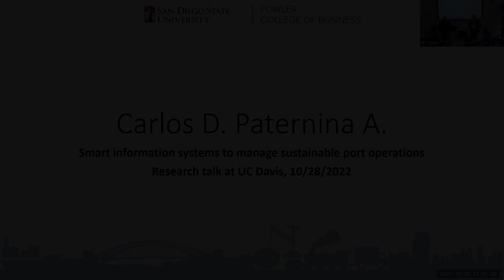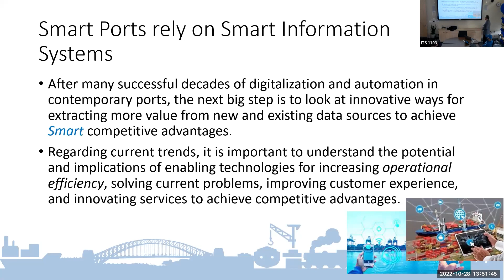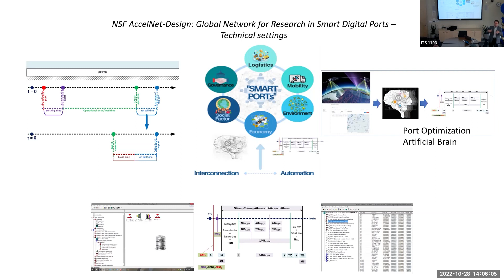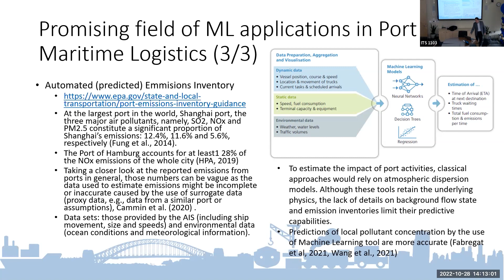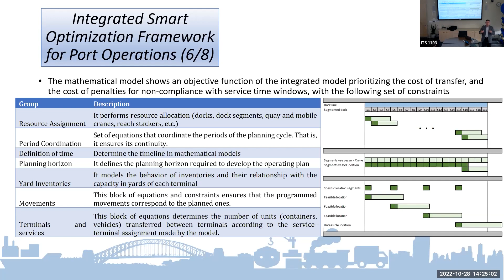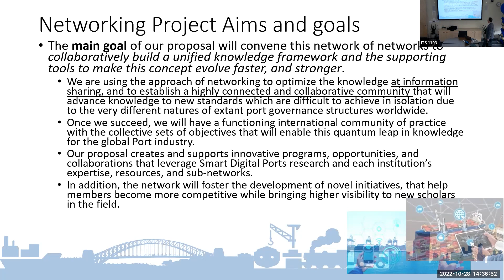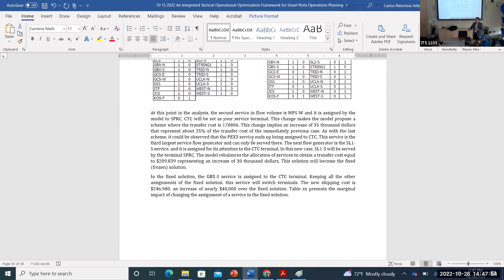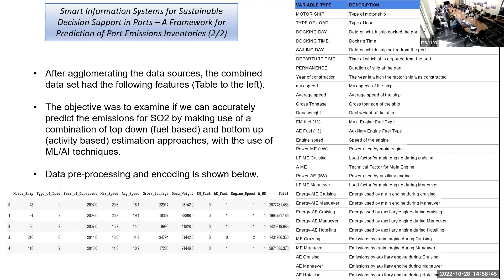10-28-2022 ITS Weekly Seminar - Smart Information Systems for Sustainable Decision Support in Ports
Speaker(s)
Carlos Paternina, Assistant Professor, Management Information Systems Department, San Diego State University

Abstract
Ports connect international supply chains and are essential to the global economic and trade system. It is estimated that ports are responsible for facilitating around 90% of the world trade. They must reach high operational efficiency and service levels to yield productivity results while simultaneously facing many difficulties. Global supply chain disruptions have raised many concerns on Ports productivity and sustainability, among which Port’s efficiency, and management of Emissions are main issues to deal with. The goal of this talk is to present how, with the use of a set of machine learning models linked to an optimization framework, we could help Port decision support information systems deliver smarter processes in Ports, to grow support for more sustainable operations. This holistic view of AI-based decision-making enhances decision support capabilities and high performance through advanced analytics, machine learning and a keen ability to implement intelligent self-evolving optimization algorithms.”